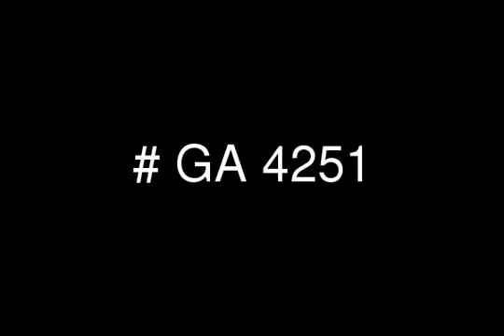Furnished Chalet for Rent Sale in Stella Di Marie